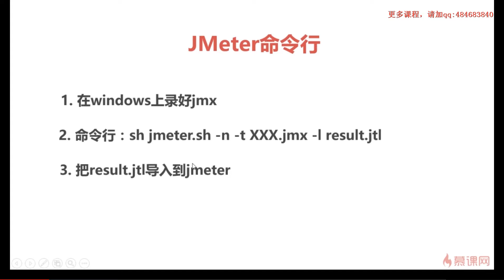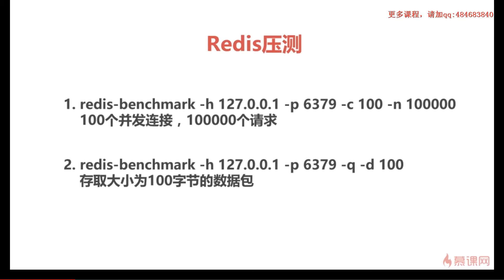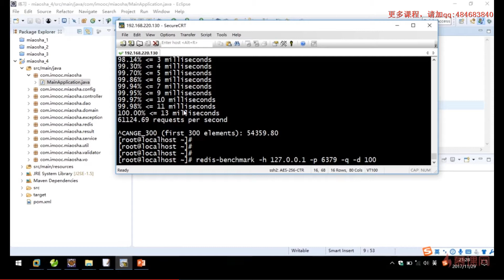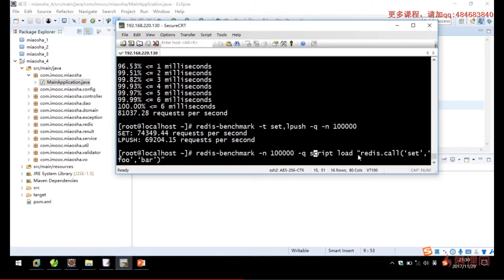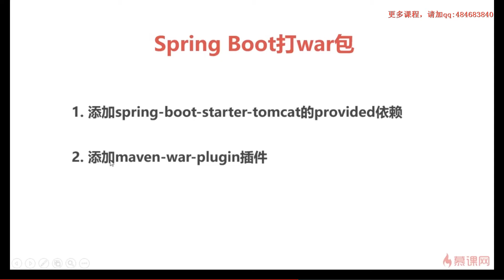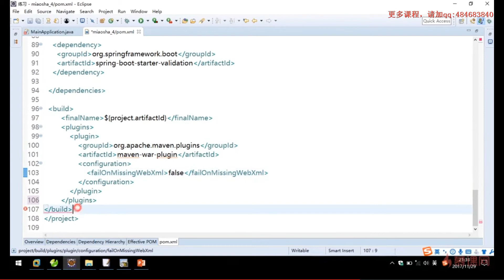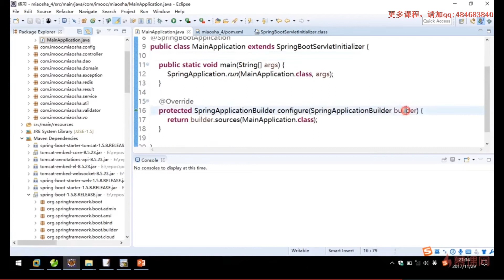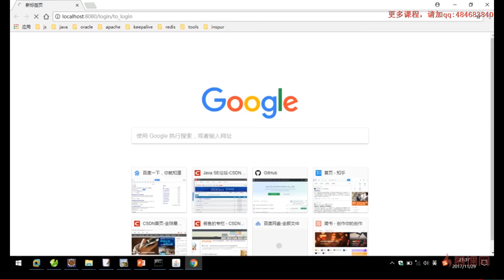4 3 4 3命令行压测上